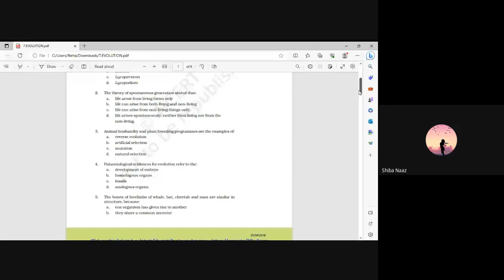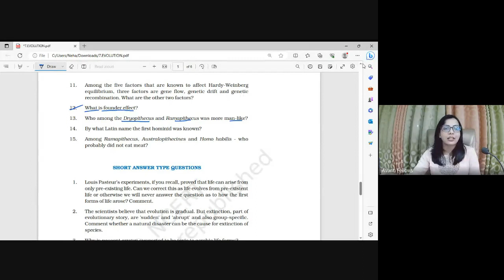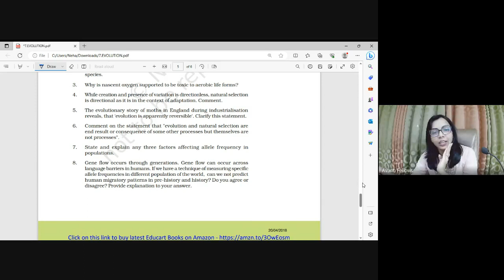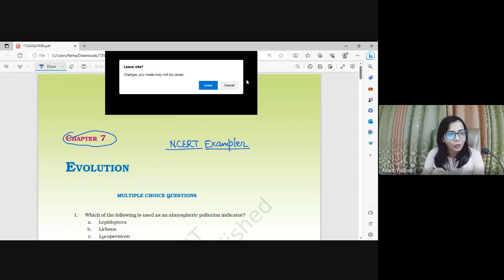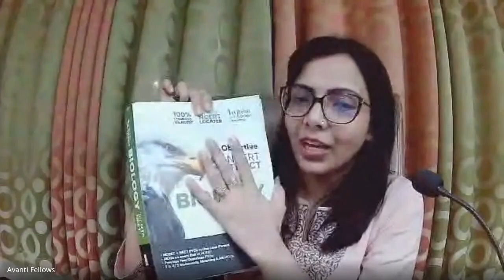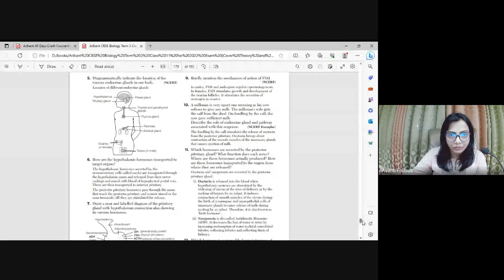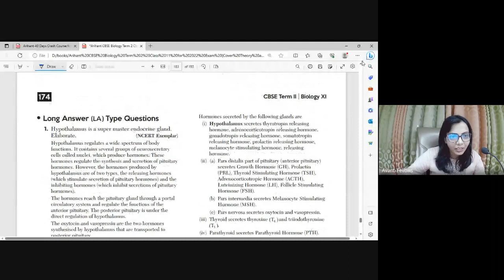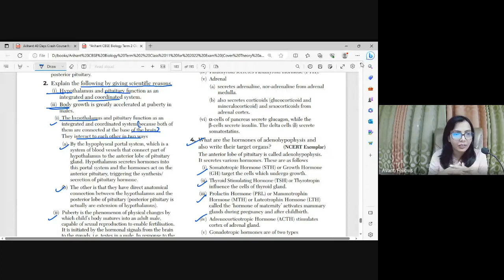How to Answer Subjective Questions | 12th Biology | 11th August 2023